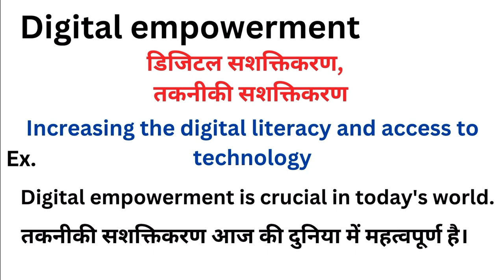Digital empowerment meaning in hindi | Digital empowerment ka matlab kya hota hai | Word meaning